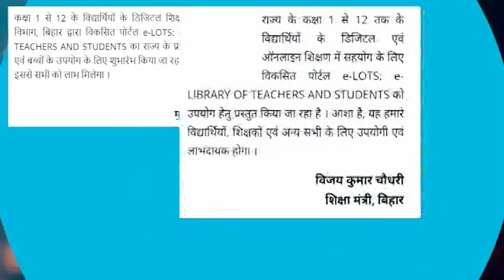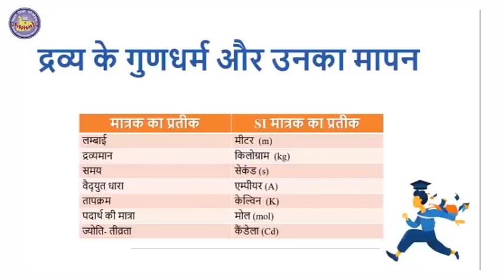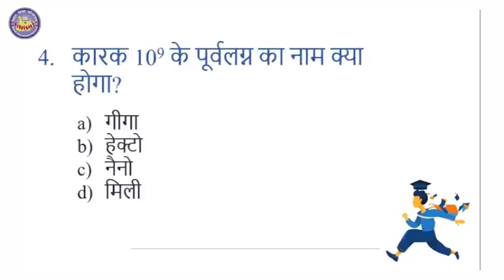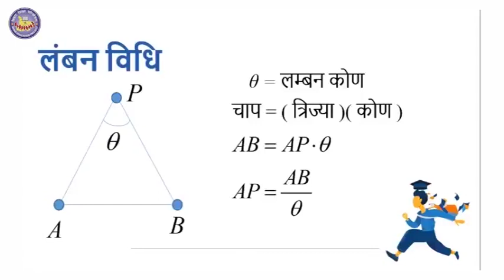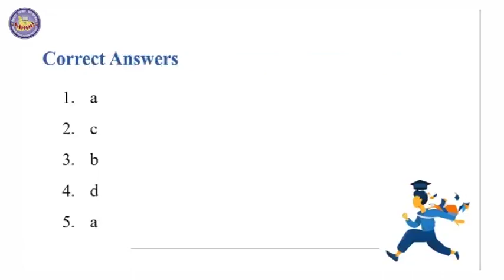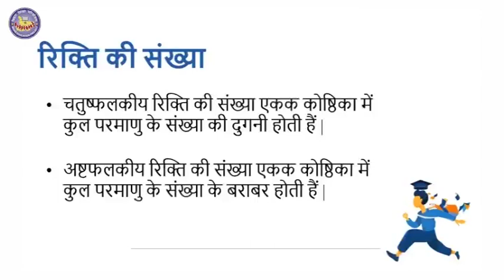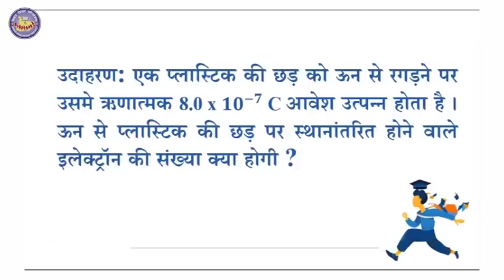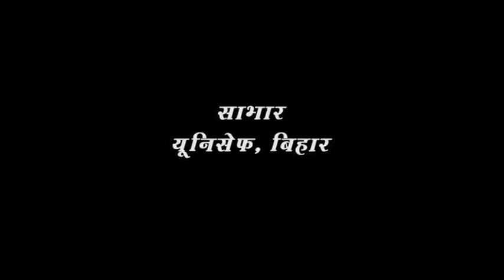Episode 159 | Class 11-12 | Mera Doordarshan Mera Vidyalaya 2021-22 | BEPC | DD Bihar